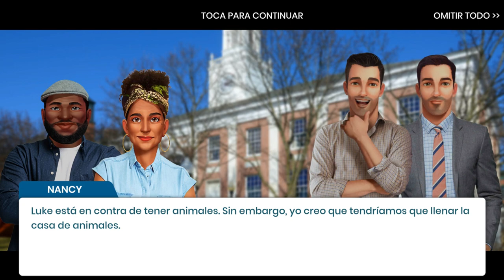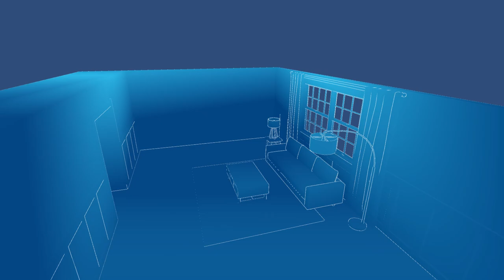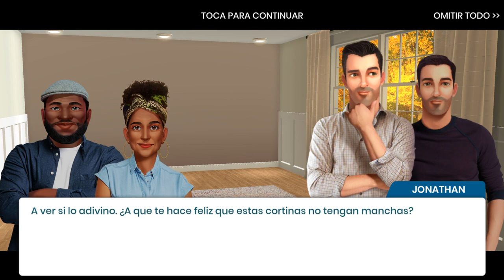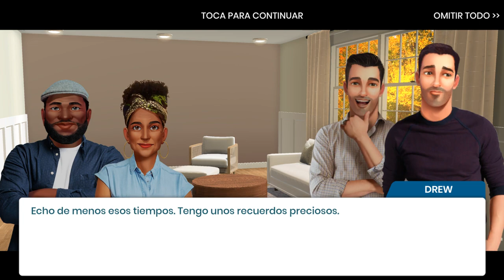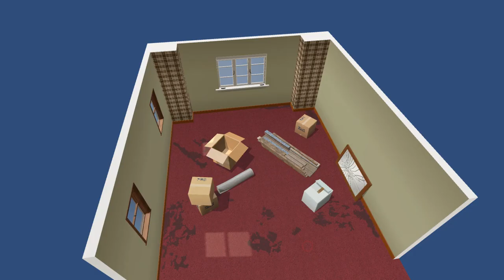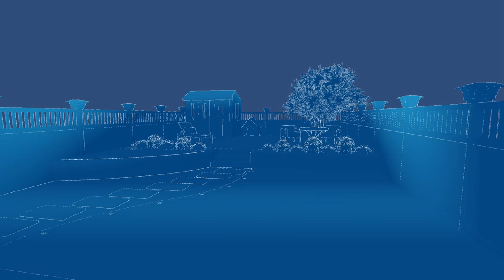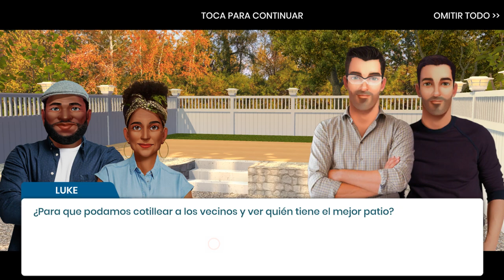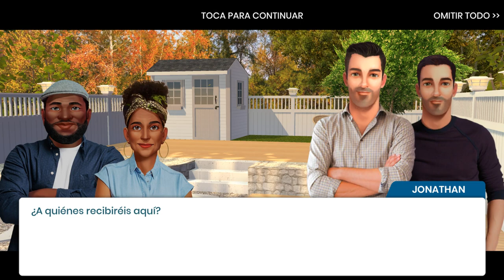Property Brothers - Reforma 62 - Gameplay Español